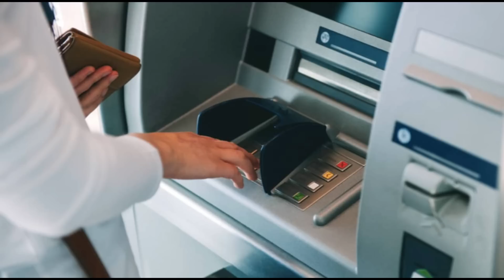⭕ NUEVO IFE de 💲60.000 + 💲17.000 y REFUERZO ALIMENTARIO para JULIO 👉 JUBILADOS y PENSIONADOS 【2023】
✅ En este video vamos a hablar de las ayudas más urgentes que necesitan nuestros jubilados y pensionados, estas serían un nuevo ingreso de emergencia de 60 mil pesos, un bono de 17 mil pesos y el posible ingreso al programa Argentina contra el hambre para el mes de julio de 2023.